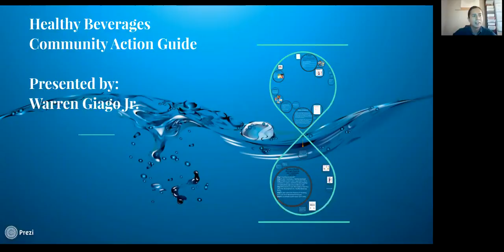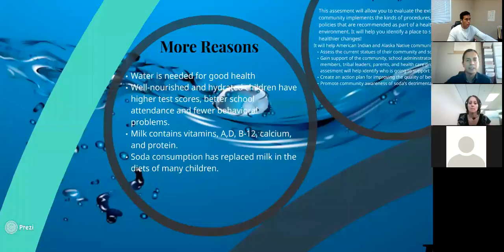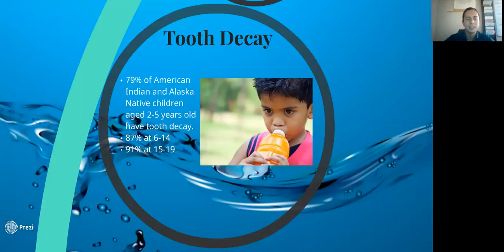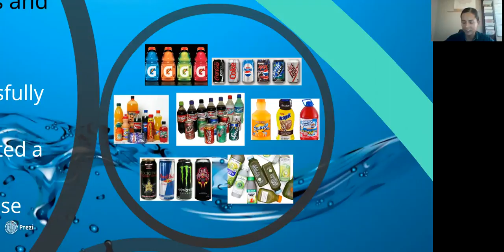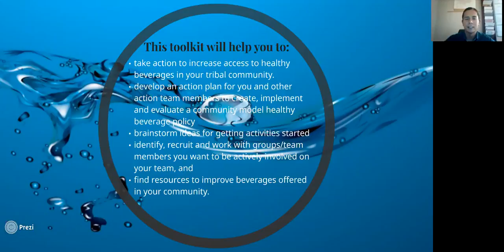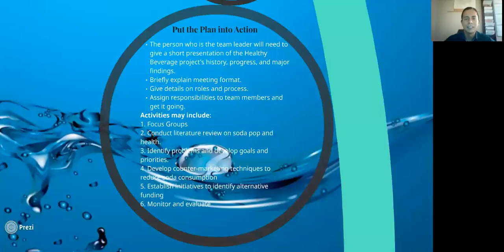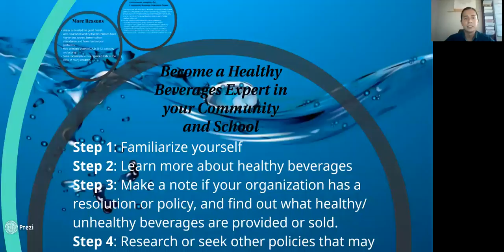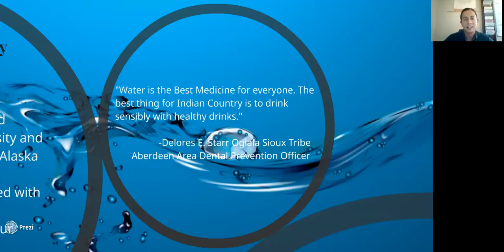Healthy Beverages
The Healthy Beverages Community Action Guide was developed by the Indian Health Service (IHS) Healthy Beverages Action Team and it outlines a process for Indian community owned actions to promote healthy beverages and decrease consumption of sugar-sweetened beverage and caffeinated energy drinks.